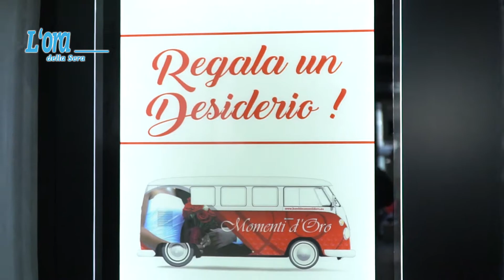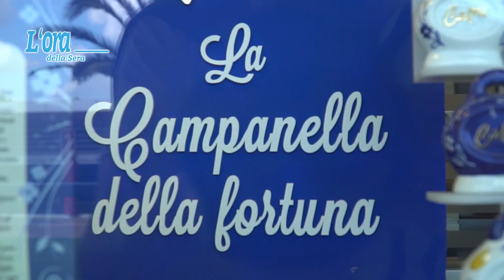MOMENTI DI FORTUNA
Una nuova edizione della rubrica di Momenti d'Oro su "L'Ora"